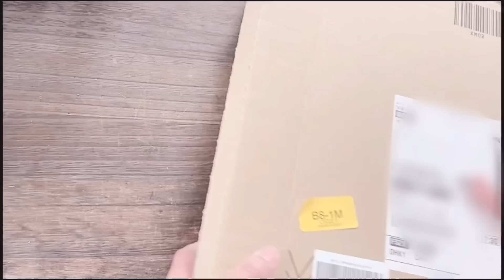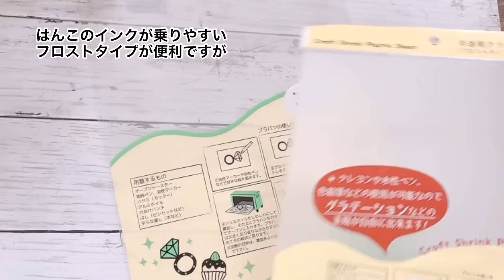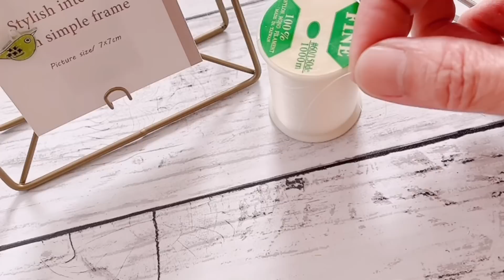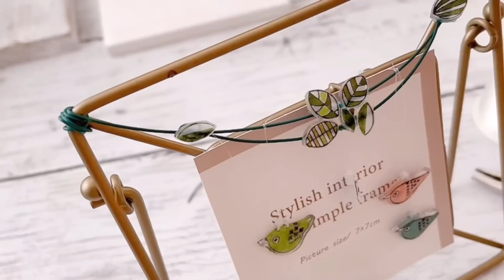【消しゴムはんこ･100均】今まで作ったハンコでプラ板作り放題 Eraser Stamp/Shrink Plastic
今回は今まで作ったハンコを使ってプラ板をたくさん作りました。
卓上カレンダーケースや色々使えるチャームなど。
ハンコを彫る動画はありませんが、過去動画のバラの庭のポストカード

図案はダウンロードできます。
図案のダウンロードはお手数ですがブログ内からお願いいたします。
↓Please download the data from the following URL.
2022/6/7の記事   June 7, 2022 Blog post

黒猫とエッフェル塔以外の図案は下記の概要欄にダウンロード方法を記載しております。

★図案サイズは動画内で私が実際にプリントアウトして使ったサイズですが、ご家庭のプリンターの設定などにより誤差が生じる場合があるようです。お手数ですがご自分の彫りやすいサイズに拡大又は縮小してお使いください。

6月下旬か7月初旬頃に販売を予定しております。
詳しくはまたお知らせいたします。
※不定期でたまに販売しております。只今、新規のご予約販売はお休みさせていただいております。